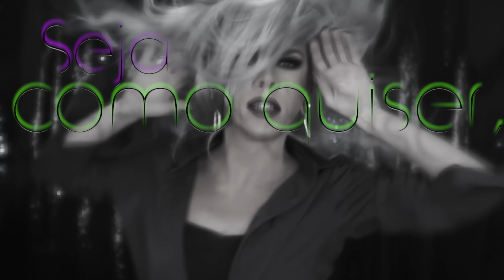Pele do YT |▶ UPDATE!!! || MAM2016 || VidXtra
Mudei a maneira como faço minha pele pra gravar, vem conferir as novids!!!

!!! Redes/Ctt !!!

!!! Trilhas !!!

Intro/Transições:

Nightsky - Joel Jungell

Fundo:

Set 1 - Space: Swedish House 3 - Andreas Ericson e Where Can I Go - Joel Jungell.

Set 2 - Drama: Pure Gold 2 - Niklas Ahlström, Without Us (Remix) (Instrumental Version) - David Bjoerk e French Party 3 - Niklas Ahlström.

Set 3 - Glam: Climbing Through Air 3 - Tomas Skyldeberg, Streets Of Paris 2 - Tomas Skyldeberg e Jungle Walking 1 - Tomas Skyldeberg.

Set 4 - Dark: Driven Electronics 1 - Niklas Gustavsson e Driven Electronics 5 - Niklas Gustavsson.